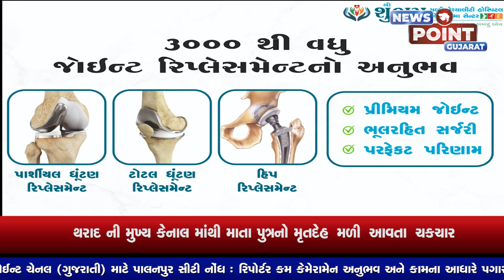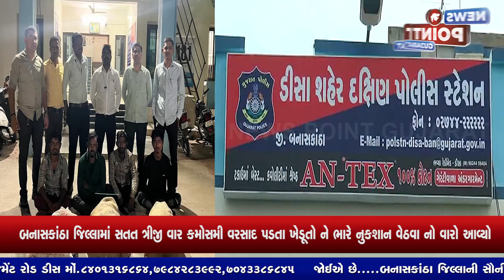NEWS POINT 20 03 2023